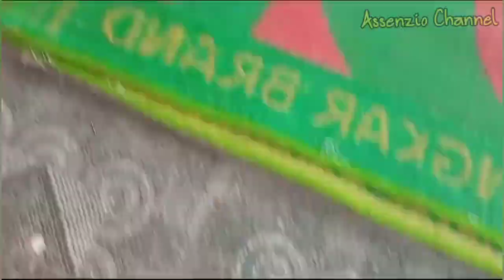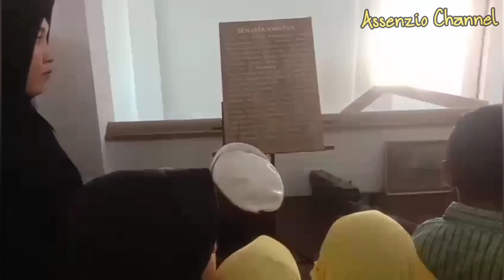Belajar di musium tingkat TK, Tk Dharma Wanita Provinsi Bengkulu